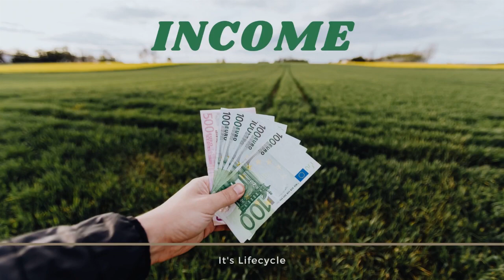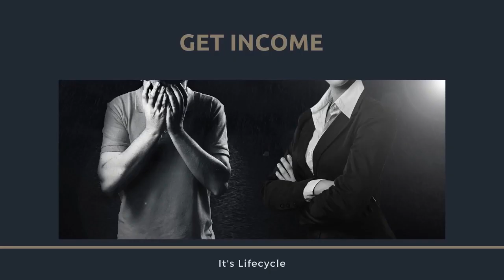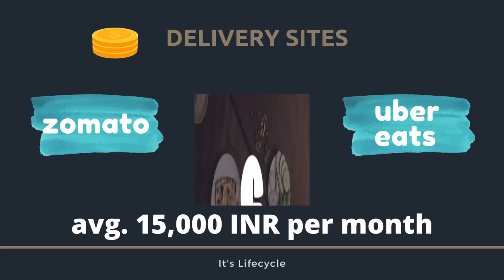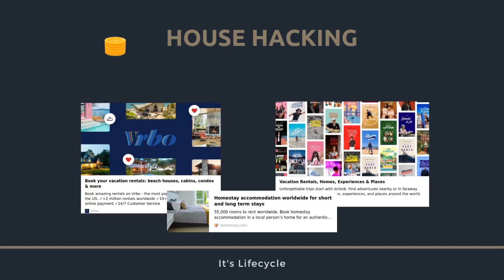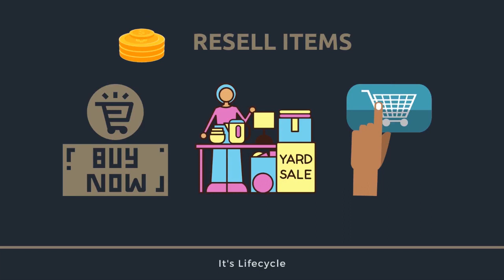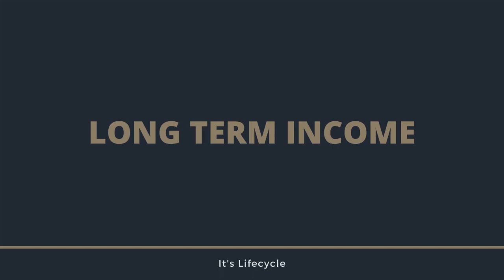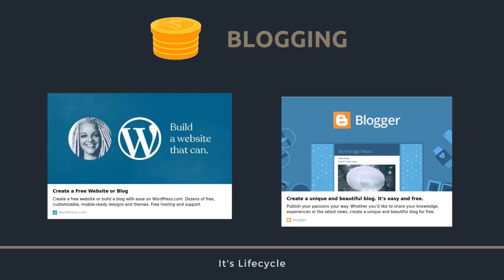అదనపు ఆదాయం సంపాదించండి; ఈ సంపాదించే మార్గాల గురించి మీకు తెలియకపోవచ్చు | How to Earn Extra Income?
This video shares details of multiple options we have in today's digital world to earn money.